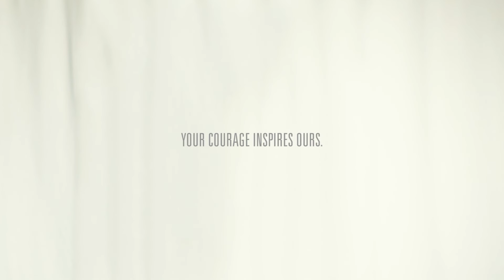Meet Dr. Theresa Boyle, Molecular Pathologist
Dr. Theresa Boyle found her dream job at Moffitt Cancer Center where she is able to integrate her medical background that combines two different specialties: lung cancer research and molecular pathology.  “When patients come to Moffitt, I believe they show a great deal of courage to not only be battling their own cancer but to also be contributing to the cure of cancer for everyone,” she says.